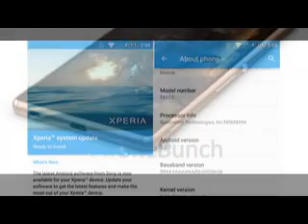Update for Sony Xperia Z3+ comes to fix overheating issues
Last month Sony acknowledged that the Snapdragon 810 chipset at the heart of the Xperia Z3+ / Xperia Z4v overheats. Qualcomm still hasn’t owned up to the situation, but Sony released the 28.0.A.7.24 update to remedy the issue.
It weighs in at around 70MB and leaves the Android version at 5.0.2. If it's available in your region (you can check from the settings menu) you can install the update from your phone or from a computer, user data will not be affected.

How exactly this update is meant to resolve the overheating issues is not clear. The simplest way to do it is to throttle the CPU and GPU clockspeeds, though Sony could have a more elaborate solution.
HTC had similar issues with the One M9 and the update it issued did indeed reduce the issue (slowed it down, but didn’t solve it completely), this came at the cost of lower benchmarks. It has since released another update to keep the M9 cooler while it charges, so wrangling Snapdragon 810 into submission is no easy task.